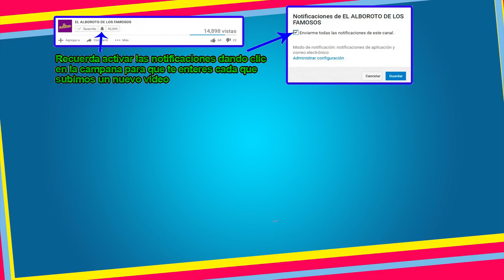Comienzan los despidos y reemplazos de conductores en HOY.